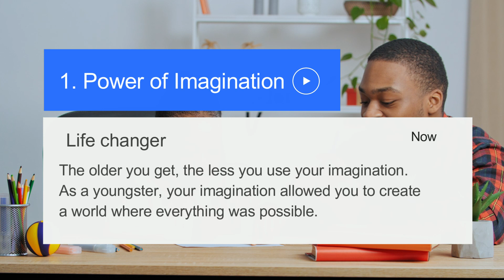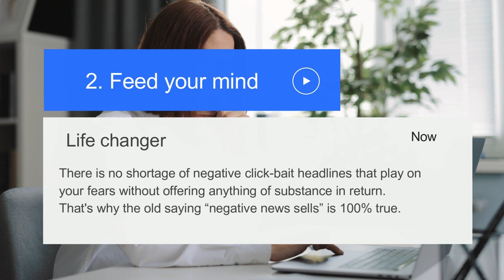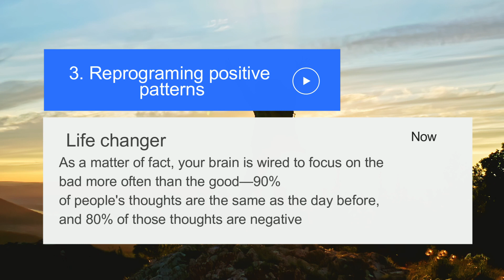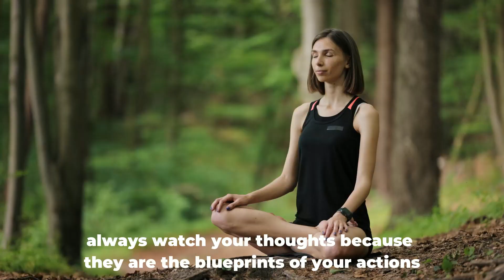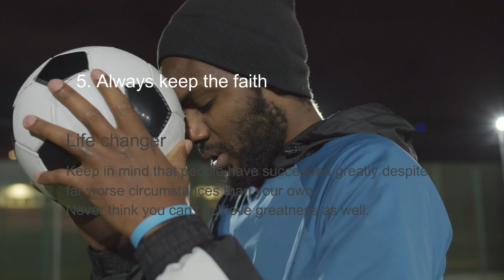Ways To Change Your Life With 5 Momentum Shift Strategies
Shift Your Life With 5 Steps. Life Changing Tips.
Now it is so easy to transform Your Life with 5 strategies.
How to create change?
What are the 5 strategic steps to rebuild your life?
How to create long-lasting changes?
What is the best way to massively change your life?

Watch this video to find answers.

✨️How To Create Your Dream Life & Take Control Over Your Time, Income, And Destiny In The Modern World. This course and free coaching changed my life. The course that will change your finances and life 100%.  Implementation, plus personal coaching for free.

✨️ Uncover Your Hidden Potential & Launch The Business That's Right For You

1)This video has no negative impact on the original works. It is actually very positive.
2)This video is also for teaching & Informational purposes.
3)It is not transformative in nature.